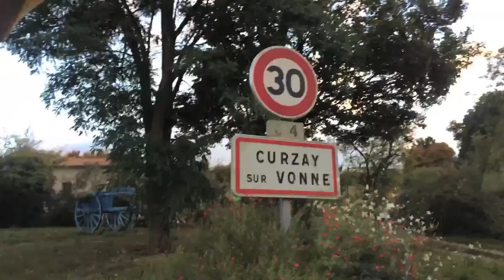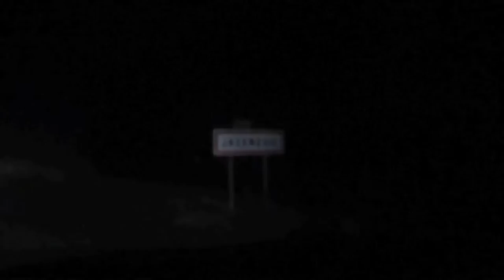Visite /// Musée du Vitrail à Curzay Sur Vonne